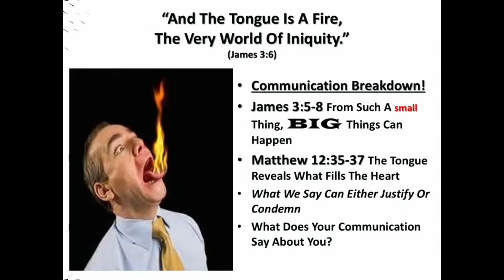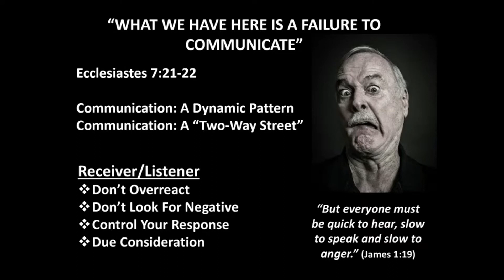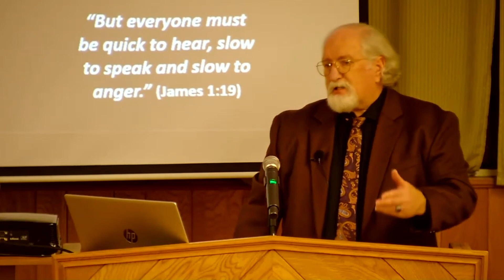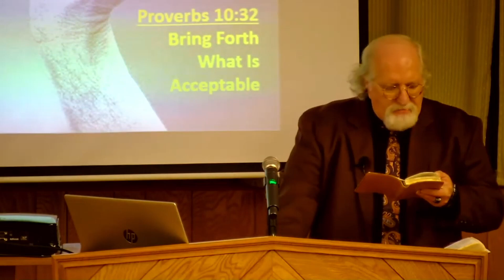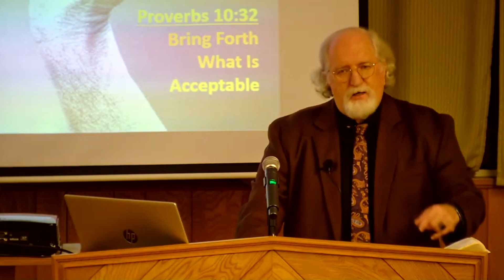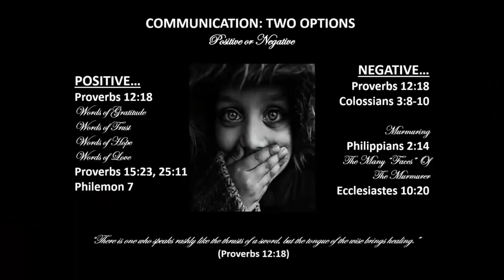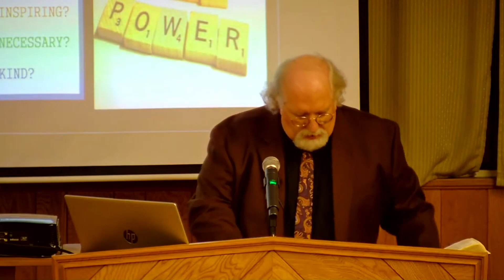Communication Breakdown | Minister Bruce Evans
Sunday Afternoon Sermon from 11/05/2023

James 3:6
"The tongue also is a fire, a world of evil among the parts of the body. It corrupts the whole body, sets the whole course of one’s life on fire, and is itself set on fire by hell."